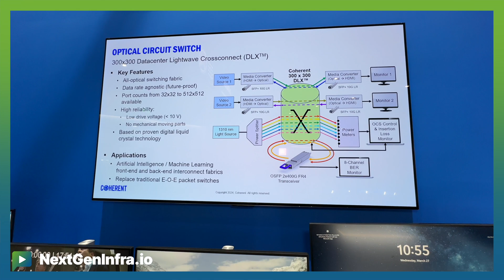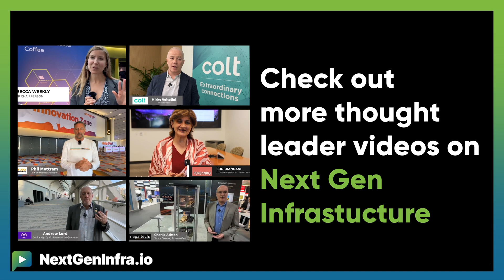OFC24: All-Optical Circuit Switching for Scalable Data Centers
Google has deployed MEMS-based, all-optical switching technology in its data centers. Could all-optical switches gain traction with other operators? Coherent Corp. has just introduced  a new optical circuit switch (OCS) based on the company’s field-proven and ultrareliable Datacenter Lightwave Cross-Connect (DLX) technology. Sanjai Parthasarathi, CMO from Coherent explains:

- The unique features of Coherent's Optical switch platform, including its Liquid Crystal-based platform that requires lower drive voltage and has no moving parts, making it a highly reliable solution.
- The platform's data rate agnostic nature, which is a significant advantage in the rapidly evolving tech landscape.
- The substantial reduction in power consumption by 30-40%, a crucial factor in today's power-hungry data centers, and the promising customer attraction from data center operators, hyperscalers, and OEMs.